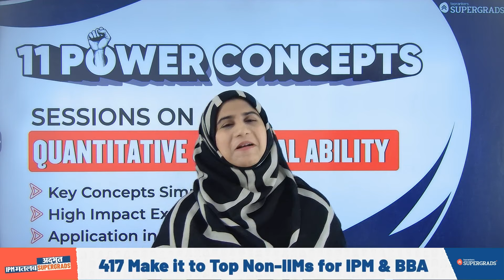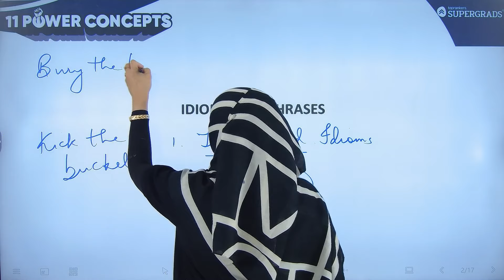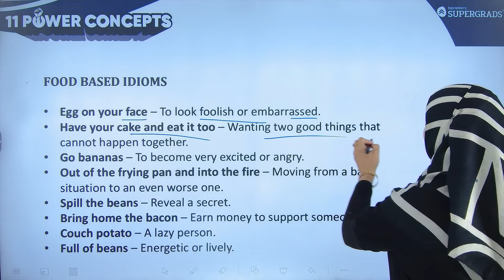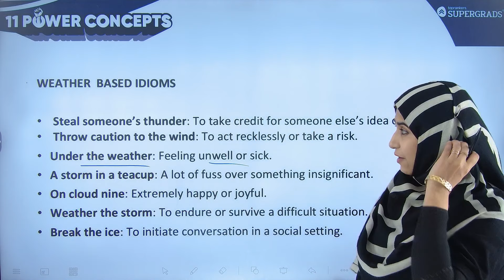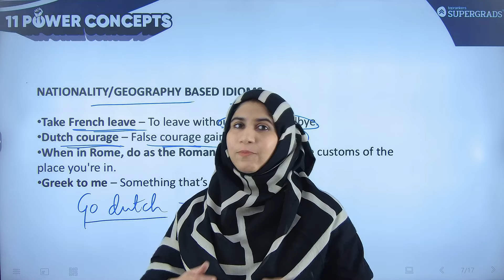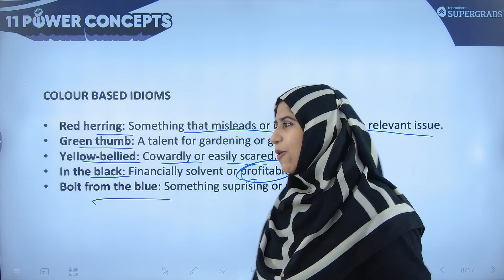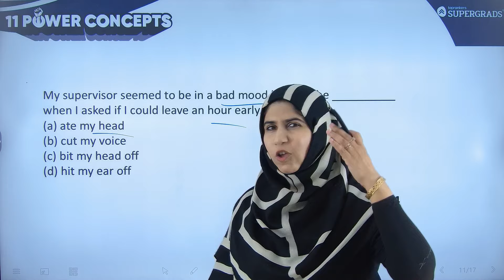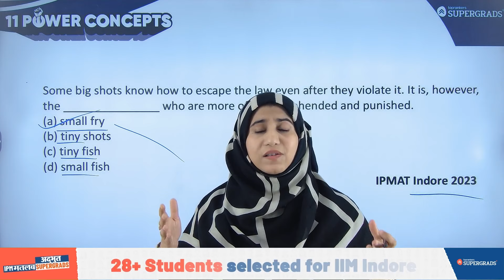Idioms & Phrases for Competitive Exams ✍️| Concepts & IPMAT PYQs | Verbal Ability for IPMAT 2025 🎯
Hello IPM Aspirants! 📚✨

Join Sana Mam in this comprehensive video on "Idioms & Phrases for Competitive Exams"! ✍️ Designed specifically for IPMAT 2025 aspirants, we’ll explore essential concepts and tackle previous year questions to enhance your verbal ability skills.

Learn the meanings, usage, and context of various idioms and phrases that frequently appear in competitive exams. Whether you’re preparing for IPMAT or any other entrance test, mastering these expressions will give you a significant edge.